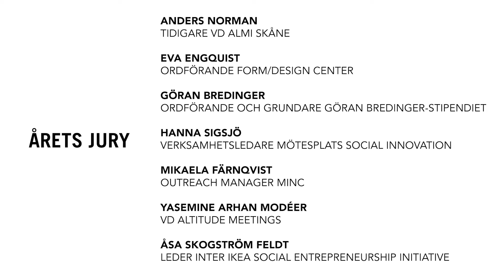Vinnare Göran Bredinger-stipendiat 2018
Vinnaren av årets Göran Bredinger-stipendiat blev Henning Gillberg från Repamera. Vinnaren går till en ung samhällsentreprenör som på ett innovativt sätt bidrar till att lösa en samhällsutmaning!